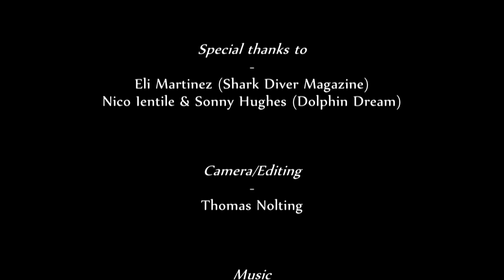Hammered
Diving with Great Hammerheads at Bimini Island (Bahamas)